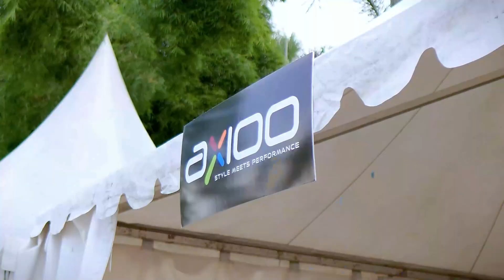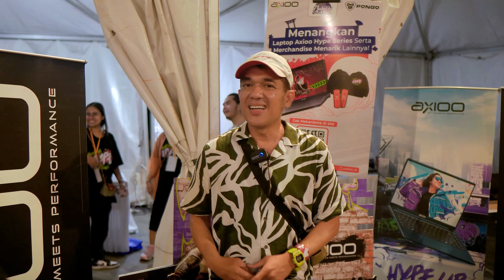Axioo di Mukashi Festival Vol 3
Sobat Axioo, ini dia keseruan Axioo di acara Mukashi Festival Vol 3🙌
Mulai dari ramainya mini game valorant hingga pengumuman hadiah laptop gratis dari Axioo Indonesia!

Terima kasih untuk semua pengunjung yang sudah meramaikan booth Axioo Pongo, ya!

Ada kamu gak di video ini? Komen di bawah ya!